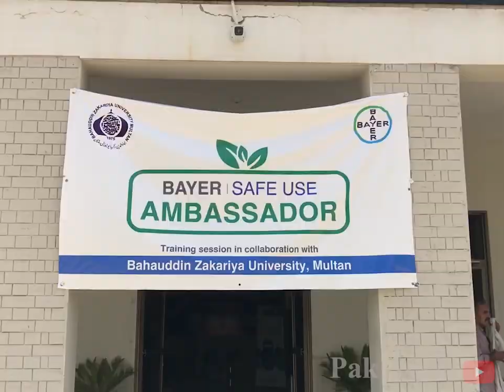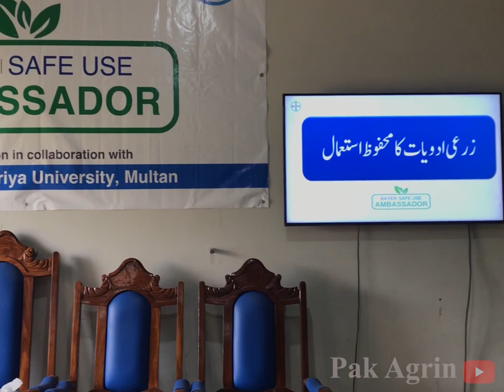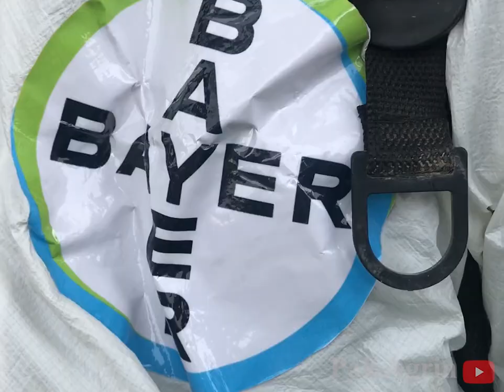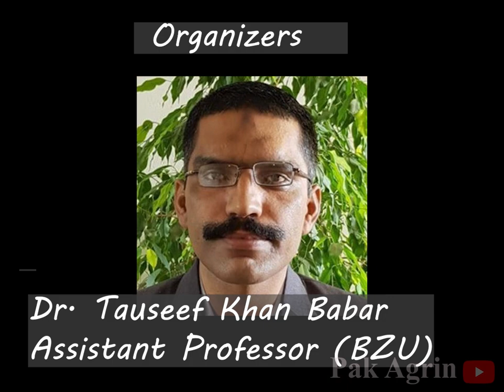Bayer Safe Use Ambassador | 2019 Winner from Department of Entomology BZU, Multan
This video is about a Training session organized by Bayer Pakistan crop Science and Department of Entomology, BZU, Multan.
gifts and awards were given to the winners of the Bayer Safe Use Ambassador.
This is the channel where you will learn all the things about Scholarships, AGRICULTURE, and other things.
you will get new ideas from me.